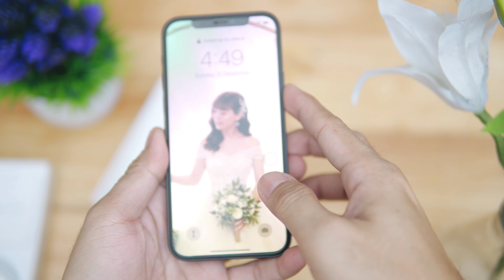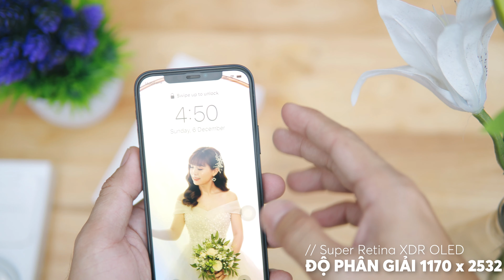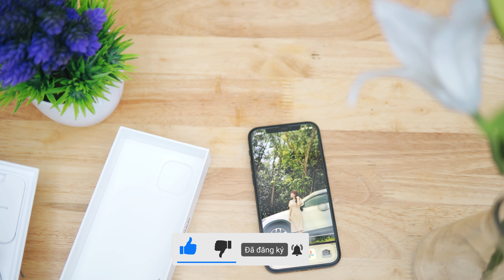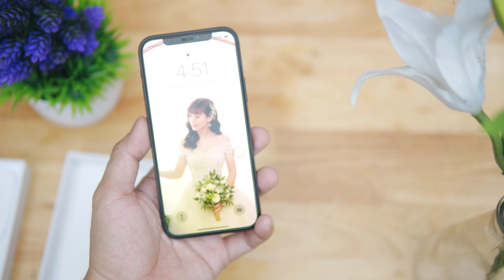Mở hộp iPhone 12 chính hãng VN/A - Mua online 12.12 Lazada Shopee giá chỉ từ 17tr5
💥⚡️ Siêu phẩm iPhone 12 chính hãng đã có mặt tại Việt Nam với giá rẻ hơn cả hàng xách tay, chỉ từ 17tr5 trong dịp khuyến mãi 12.12 trên Lazada, Shopee, mua ngay thôi!
👉 Like Facebook của Techs.Review để cập nhật nhiều thông tin mới
⭕️⭕️⭕️ Gear dùng để thực hiện video này ⭕️
✅ Sony a6400 - 🛒 Mua chính hãng giảm đến 3 triệu trên Shopee